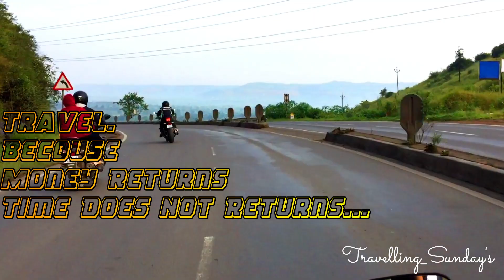Dji Drone Video Pune